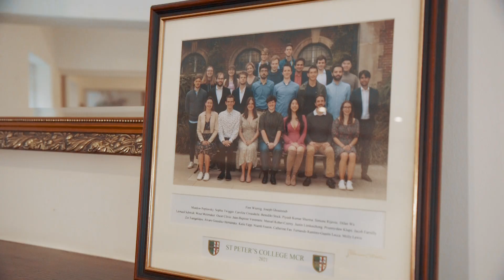St Peter's College: A Postgraduate Tour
Tour St Peter's College with students Alice and Foley, an informal college with a strong sense of community.

00:00 - Welcome to St Peter's
00:24 - Porter's lodge
01:02 - Library
01:37 - Chapel
02:16 - Dining Hall
03:08 - The Exchange
03:23 - About the common rooms
03:34 - The MCR
04:48 - Eleanor (Dean for Welfare) and about welfare
05:24 - Dorfman & about academic events
05:42 - The Bar
06:05 - Martin Brown (Deputy Registrar)
06:45 - Paradise Street annex
07:57 - Paradise Street bedroom
08:17 - Judith Buchanan (Master of College)
09:22 - Favourite thing about St Peter's